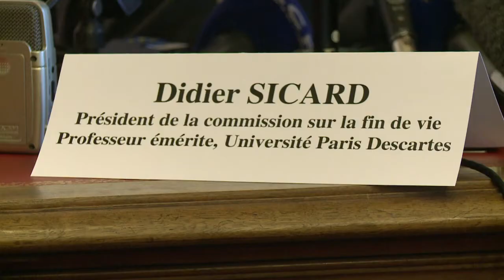Rapport Sicard: la médecine peut avoir vocation à aider à mourir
Le rapport Sicard sur la fin de vie a recommandé, dans certains cas, que soit accordée la possibilité d'un geste médical "accélérant la survenue de la mort", mais a rejeté l'idée d'inscrire l'euthanasie et le suicide assisté dans la loi française. Durée: 00:57